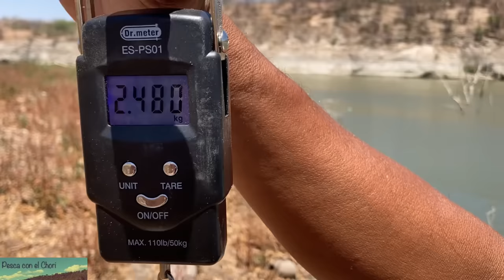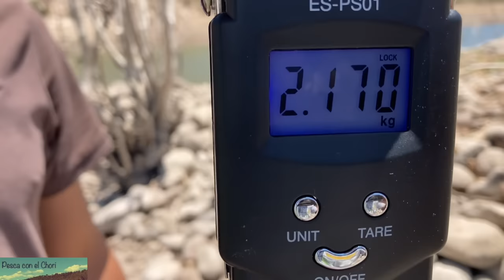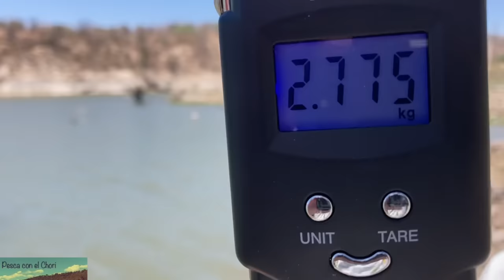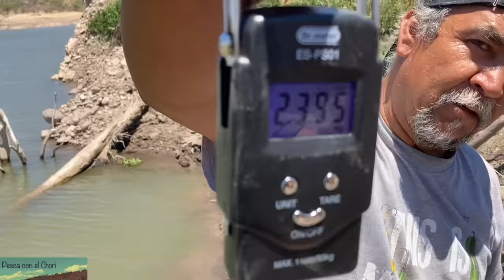Tilapias pesadas de mas de 3kg. recién sacadas